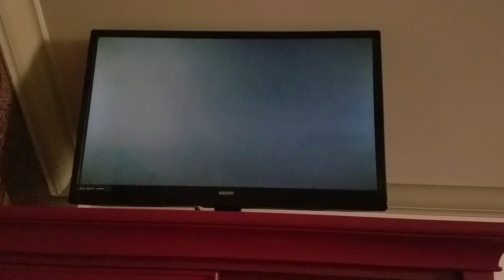Opening To Star Wars Episode 2 Attack Of The Clones 2002 DVD Disc 2